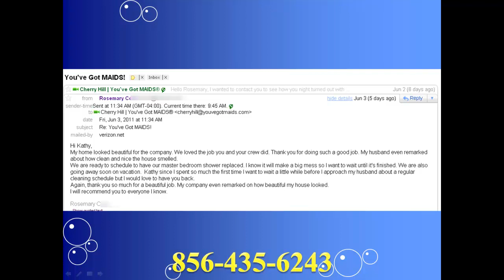Cherry Hill House Cleaning Review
House Cleaning and Maid Services in Cherry Hill, NJ

You've Got MAIDS franchise cleaning services provide busy working families relief from a never-ending household chore and satisfy a need for more free time.  We offer regular or one time cleaning service, Veteran and Senior discounts, and are Green Clean Certified by Green America.